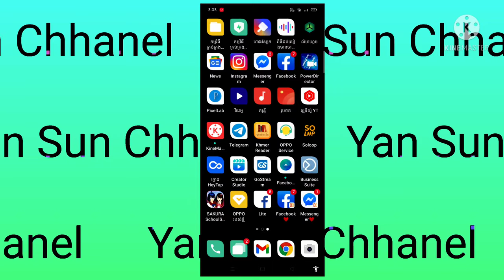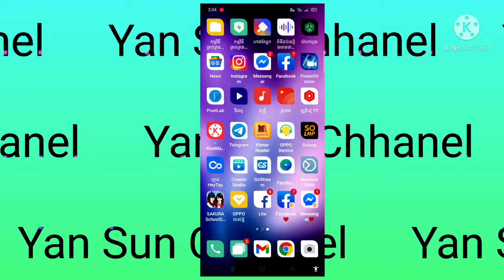របៀបដាក់ background ទូរស័ព្ទដៃ Yan Sun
បញ្ជាក់
មិនទាក់ទងក្នុងរឿងនយោបាយជាដាច់ខាត។